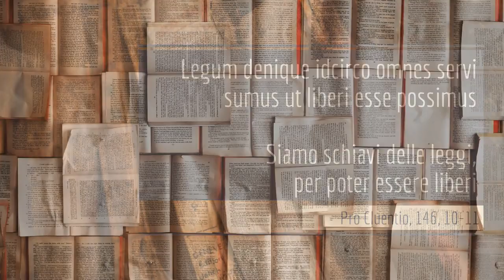Le parole di Cicerone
Breve video riportante alcune citazioni dell'avvocato romano , a corredo dell'articolo di approfondimento a cura della Dott.ssa Caterina Tilli.